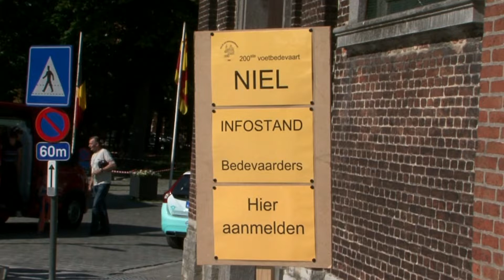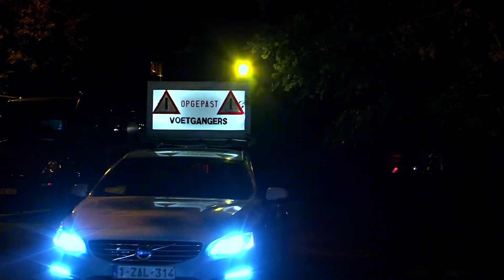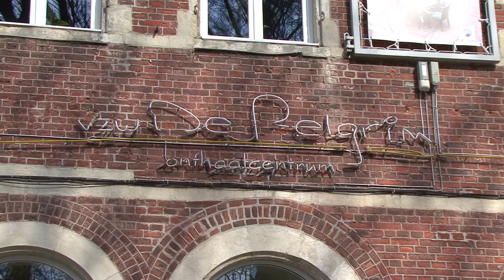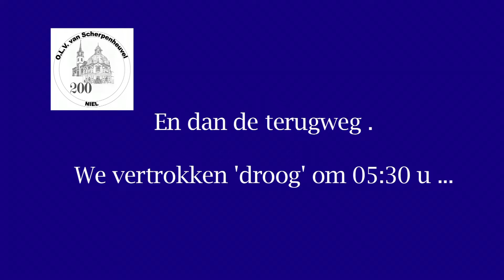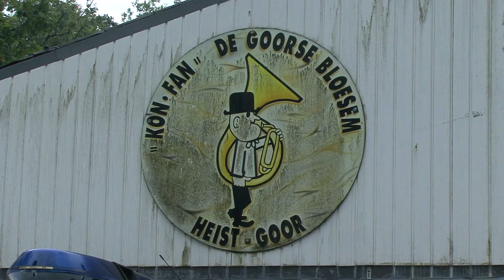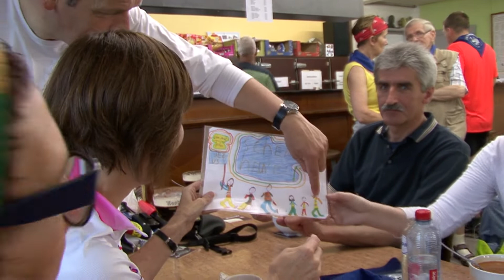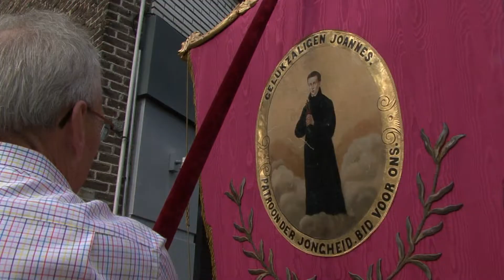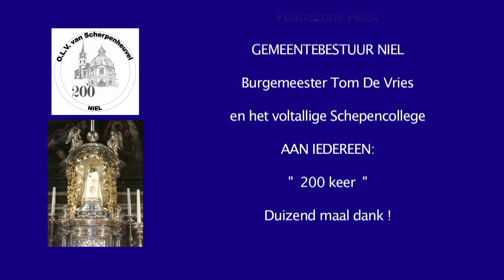Bedevaart naar Scherpenheuvel vanuit Niel. Viering 200 jaar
Reportage van de 200 ste bedevaart naar Scherpenheuvel vanuit Niel (Rupel)
gemaakt door Videoclub Multimedia97 Niel.
Camera Antoine Luyten - Leo De Borger - Roger Torfs - Willy Verhasselt - Freddy Van Bulck - Constant Biscop
Montage Leo De Borger
Commentaarstem: Hilde Coeck